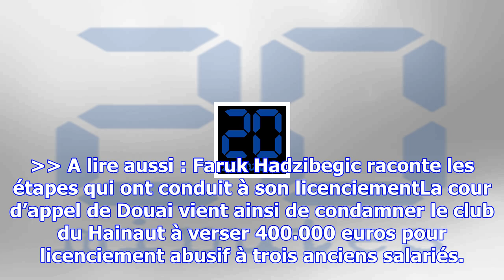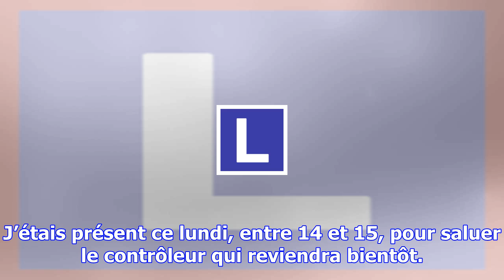Ligue 2 : vafc va devoir se serrer la ceinture... le club perd 370.000 euros de subventions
Les supporters du VAFC ne supportent plus la situation de leur équipe. — M.Libert / 20 Minutes Les s...